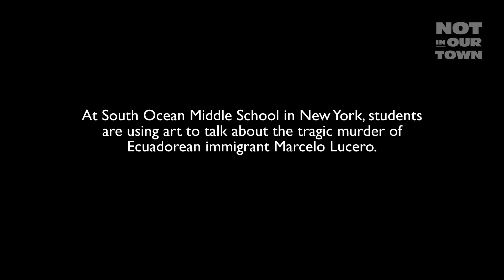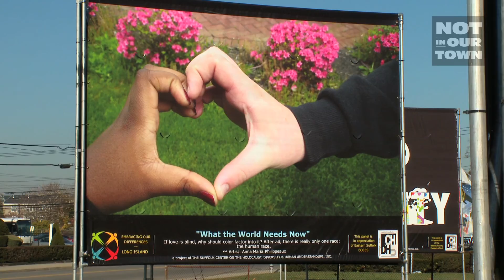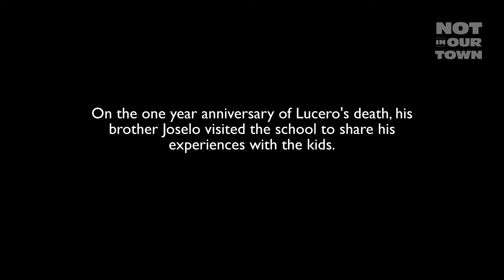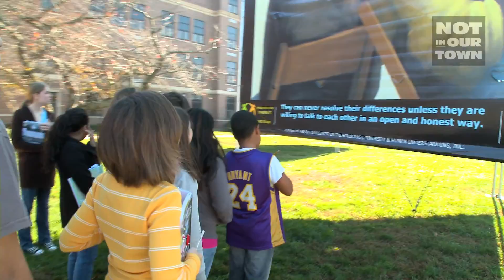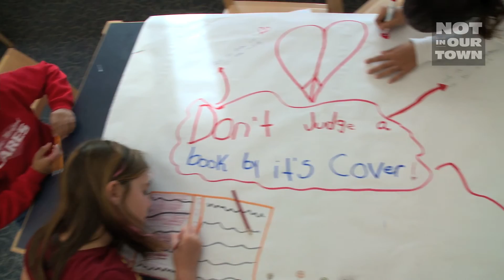Embracing Differences: Embracing the Dream edition (MLK)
This is one of the films included in our MLK-inspired collection, "Embracing the Dream: Lessons from the Not In Our Town Movement." The short film is preceded by individual perspective on Martin Luther King Jr.'s legacy today.